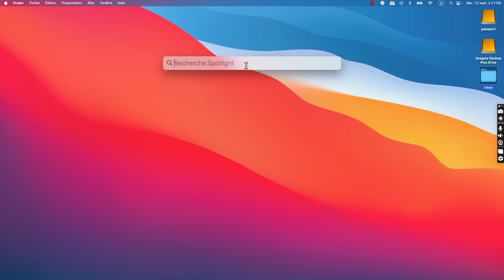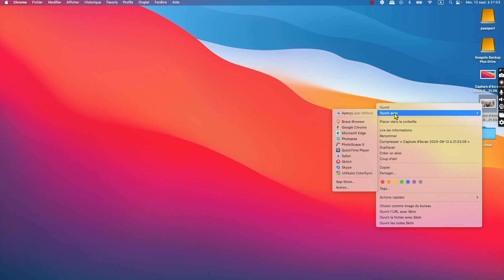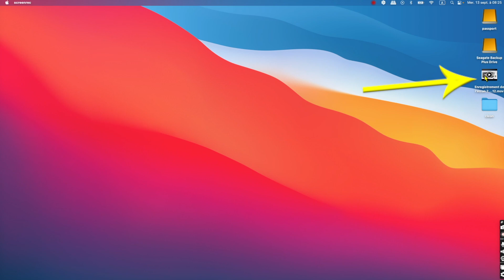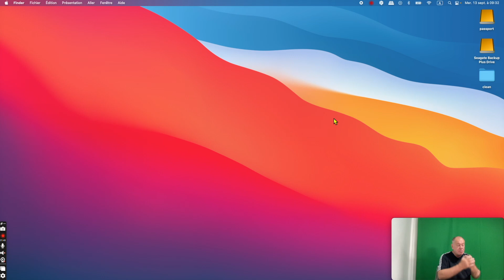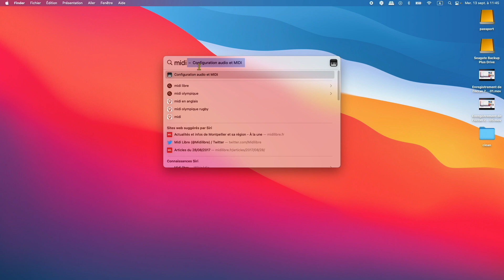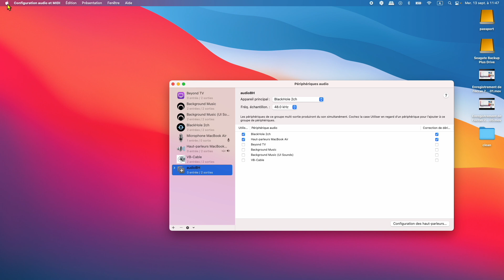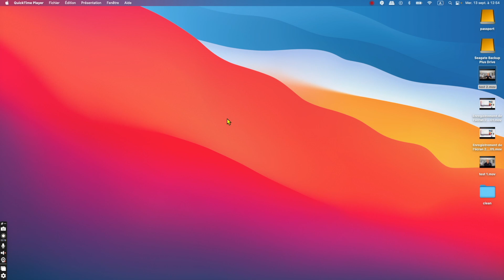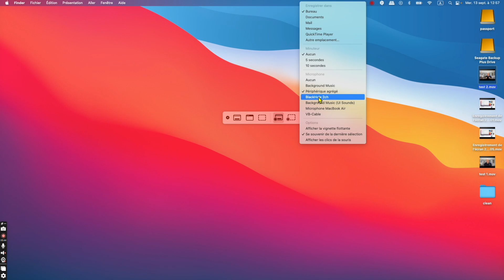Quicktime, filmer son écran avec le son interne, gratuit mac 2024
Comment filmer gratuitement l'écran de son Mac. Bonne nouvelle, il existe un logiciel installé d'origine sur chaque mac. Il s'agit de quicktime.
Avec quicktime vous allez pouvoir faire des capture de votre écran mais vous allez aussi pouvoir filmer votre mac. Mieux encore, grâce à l'ajout de l'application gratuite de blackhole, je vais vous monter comment enregistrer l'écran de votre mac mais aussi comment enregistrer le son interne de votre macintosh pour une qualité audio maximale.
00:00 Filmer son mac gratuitement, introduction
00:34 Où trouver quicktime sur mac ?
01:34 Faire une capture complète de votre écran mac
02:20 Capturer une partie de votre écran macintosh
03:20 Filmer son écran mac, les options de quicktime
05:10 Filmer son écran mac
05:48 Filmer son mac avec la webcam en miniature
09:10 Installer Blackhole et enregistrer le son interne de son mac
14:24 Enregistrer le son interne de son mac et le son d'un micro.